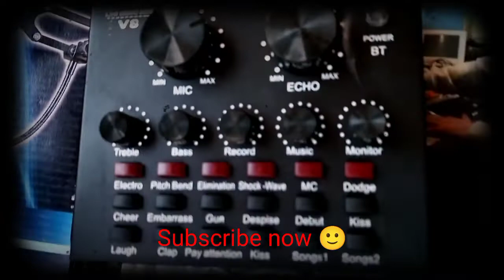BM - 800 Condenser Microphone: Full Review (Unboxing, Setup, Audio Tests)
BM - 800 Condenser Microphone - Full Review ( Unboxing, Setup, Audio Tests) Bm 800 microphone setup

WR- 800 Microphone:---  Look what I shared: Wright WR 800 Condenser Microphone with Free USB Sound Card (Black): Amazon.in: Musical Instruments @MIUI|

buying 🔗 link
Take a look at this IMAGINEA BM800 Microphone with V8 Live Sound Card Recording Condenser Studio Gaming Mic Microphone Set on Flipkart

Channel Managed by ( Vivek Vlogster 🦅 )

bm 800 review
bm 800 microphone price
bm 800 vs wr 800
bm 800 condenser microphone setup
condenser microphone setup
bm 800 microphone review

Ye video kesi lgi or ye mic kesa lga comment💬 karke jarur batana ok ❤